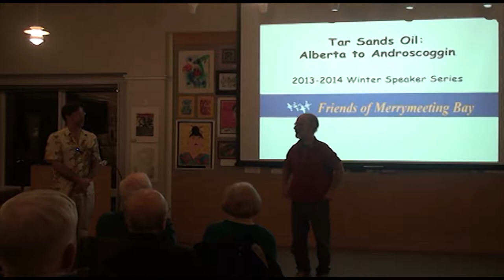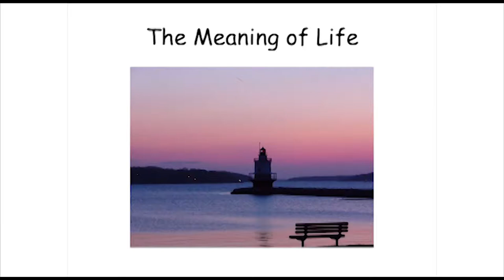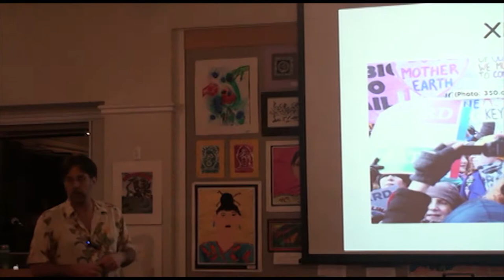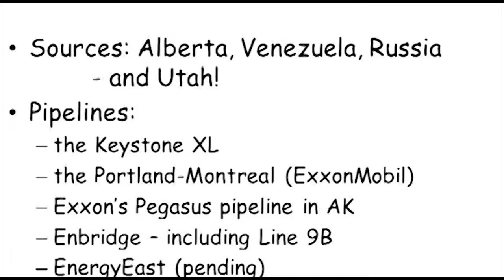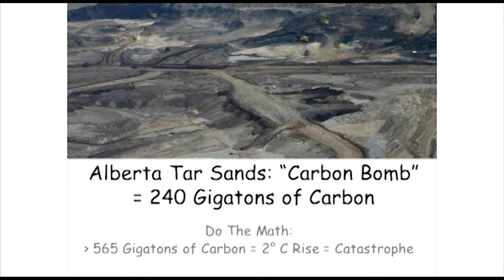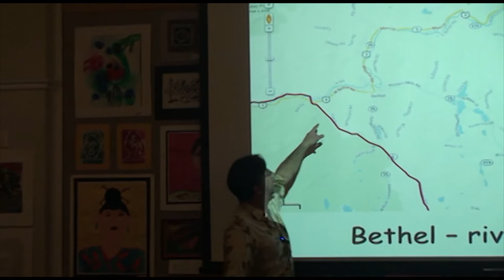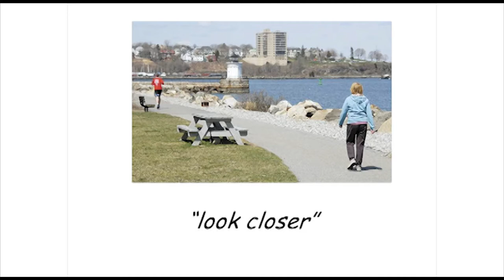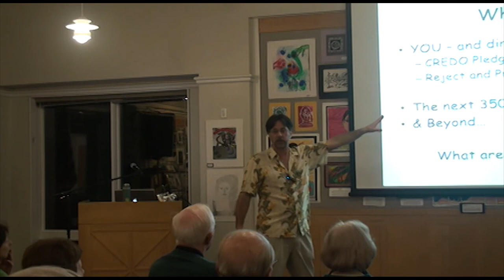Tar Sands: Alberta to Androscoggin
Friends of Merrymeeting Bay 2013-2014 Speaker Series.
Bob Klotz (350 Maine)
Curtis Memorial Library, Brunswick, ME,
3/18/14